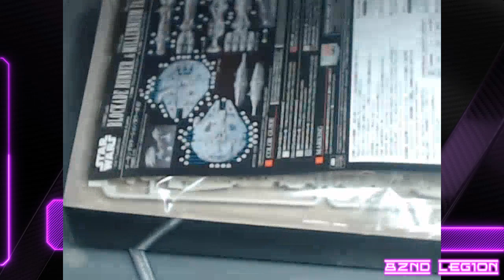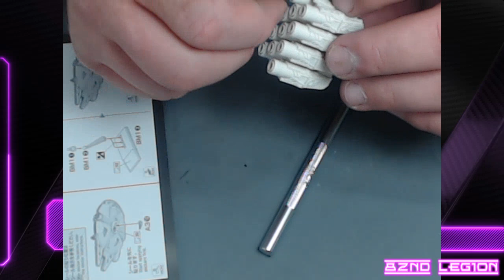Star wars s model building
The Captn build up a couple of Bandi model kits he found on clearance. no decal as he plans to paint them.  Good kits and fun to build.